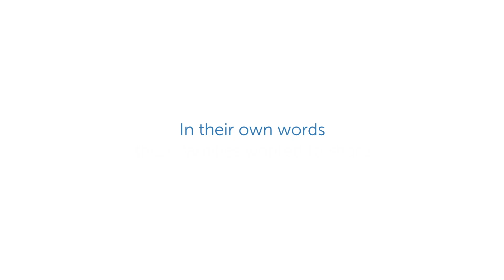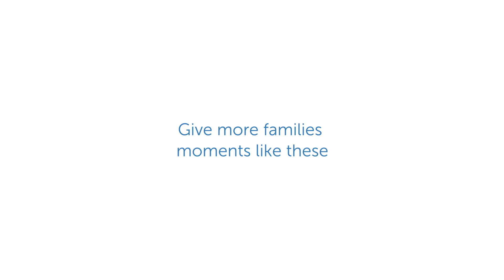These moments made possible by...You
Each holiday season, we ask families to share the big and small moments they enjoy thanks to...YOU and everyone who supports Boston Children's.

Give more families moments like these.